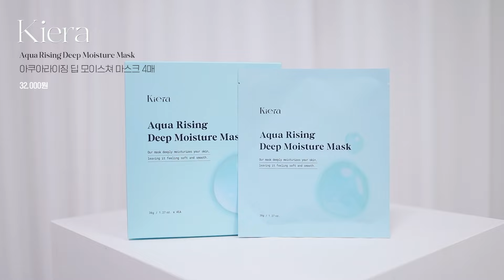올여름 폭염이라는데?☀️여름필수템 삶의질 상승템/피지냄새타파모공팩/쿨링진정인생팩/얼음목도리/피부지킴이양산/인생쪼리/로즈픽스 Rosefix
여러부우우우운!

올 여름 폭염이라는데! 미리 준비하셔야죠
여름에 꼭 필요한 삶의질 상승템들을 가져왔어요

뜨거운 날씨에 피부도 몸도 보호할 수 있는 아이템들이니

💛한율 (직접구매)
부들밤 말끔/깔끔 모공팩 100m  27,000원

아쿠아라이징 딥 모이스처 마스크 4매 32,000원

💛쿨타임 블루 넥쿨러 (직접구매)
14,800원

💛우포스 쪼리  (직접구매)

💛궁보 양산 (직접구매)